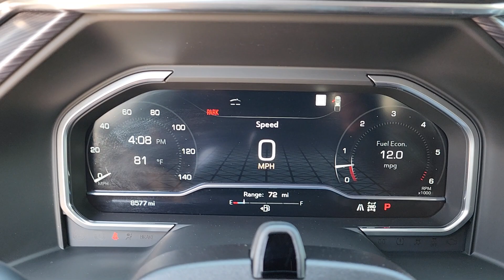2023 GMC Sierra 1500 Tulsa, Broken Arrow, Joplin, Owasso, Bixby, OK 7946A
Onyx Black Used 2023 GMC Sierra 1500 Denali Ultimate available in Tulsa, Oklahoma at Don Thornton Cadillac. Servicing the Broken Arrow, Joplin, Owasso, Bixby, OK area.

10-Speed Automatic, 4WD, Alpine Umber Leather, 12 Speakers, 120-Volt Bed Mounted Power Outlet, 120-Volt Instrument Panel Power Outlet, 16-Way Power Driver Seat Adjuster w/Lumbar, 16-Way Power Passenger Seat Adjuster w/Lumbar, 170 Amp Alternator, 2 Charge/Data USB Ports Inside Center Console, 2 Type-C Charge-Only Rear USB Ports, 2 USB Ports, 3.23 Rear Axle Ratio, 4-Wheel Disc Brakes, ABS brakes, Adaptive suspension, Air Conditioning, Alloy wheels, AM/FM radio, Apple CarPlay/Android Auto, Auto High-beam Headlights, Auto-dimming door mirrors, Auto-dimming Rear-View mirror, Auto-Locking Rear Differential, Automatic Emergency Braking, Automatic temperature control, Bed View Camera, Bose Premium Series w/12-Speaker System, Brake assist, Buckle to Drive, Bumpers: body-color, Carbon Fiber Composite Bed, Cat-Back Performance Exhaust (LPO), Chrome Recovery Hooks, Color-Keyed Carpeting Floor Covering, Compass, Deep-Tinted Glass, Delay-off headlights, Denali Premium Suspension w/Adaptive Ride Control, Driver door bin, Driver Memory, Driver vanity mirror, Dual front impact airbags, Dual front side impact airbags, Electric Rear-Window Defogger, Electrical Steering Column Lock, Electronic Stability Control, Emergency communication system: OnStar and GMC connected services capable, Enhanced Automatic Emergency Braking, Floor-Mounted Center Console, Following Distance Indicator, Forward Collision Alert, Front anti-roll bar, Front Bucket Seats, Front Center Armrest, Front dual zone A/C, Front fog lights, Front License Plate Kit, Front Pedestrian Braking, Front Prem Floor Liners w/Removable Carpet Insert, Front Rainsensing Wipers, Front reading lights, Front wheel independent suspension, Full Grain Leather Seat Trim, Fully automatic headlights, Garage door transmitter, Genuine wood console insert, Genuine wood dashboard insert, Genuine wood door panel insert, GMC Connected Access Capable, HD Surround Vision, Heads-Up Display, Heated 2nd Row Outboard Seats, Heated door mirrors, Heated Driver & Front Outboard Passenger Seating, Heated front seats, Heated rear seats, Heated steering wheel, Heavy-Duty Air Filter, Hill Descent Control, Hitch Guidance, Hitch Guidance w/Hitch View, Illuminated entry, Integrated Trailer Brake Controller, IntelliBeam Automatic High Beam On/Off, In-Vehicle Trailering App, Keyless Open & Start, Lane Keep Assist w/Lane Departure Warning, LED Cargo Area Lighting, Low tire pressure warning, Memory seat, Multicolor 15 Diagonal Head-Up Display, MultiPro Audio System by Kicker (LPO), Navigation System, Not Equipped w/Steering Column Lock, Occupant sensing airbag, OnStar & GMC Connected Services Capable, Outside temperature display, Overhead airbag, Overhead console, Panic alarm, Passenger door bin, Passenger vanity mirror, Perimeter Lighting, Power Door Locks, Power door mirrors, Power driver seat, Power Front Passenger Windows w/Express Up/Down, Power Front Windows w/Driver Express Up/Down, Power moonroof, Power passenger seat, Power Rake & Telescoping Steering Column, Power Rear Windows w/Express Down, Power Sliding Rear Window w/Rear Defogger, Power steering, Power Sunroof, Power windows, Preferred Equipment Group 5SB, Premium audio system: GMC Infotainment System, Push Button Start, Radio data system, Radio: Premium GMC Infotainment Audio System, Rain sensing wipers, Rear Cross Traffic Braking, Rear Pedestrian Detection, Rear Prem Floor Liners w/Removable Carpet Insert, Rear reading lights, Rear seat center armrest, Rear step bumper, Rear Wheelhouse Liners, Rear window defroster, Remote keyless entry, Remote Vehicle Starter System, Safety Alert Seat, Security system, SiriusXM w/360L, Speed control, Speed-sensing steering, Split folding rear seat, Spray-On Pickup Bed Liner w/Denali Logo, Steering Wheel Audio Controls, Steering wheel mounted audio controls, Super Cruise, Tachometer, Telescoping steering wheel, Theft Deterrent System (Unauthorized Entry), Tilt steering wheel, Traction control, Trailer Camera Provisions, Traile
Navigation System,Preferred Equipment Group 5SB,Trailering Package,12 Speakers,2 USB Ports,AM/FM radio,Bose Premium Series w/12-Speaker System,MultiPro Audio System by Kicker (LPO),Premium audio system: GMC Infotainment System,Radio data system,Radio: Premium GMC Infotainment Audio System,SiriusXM w